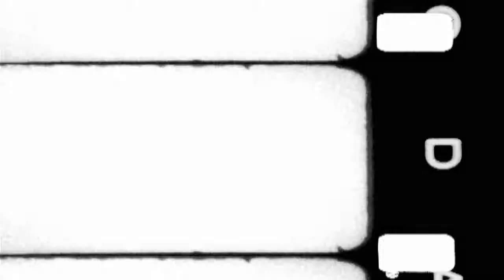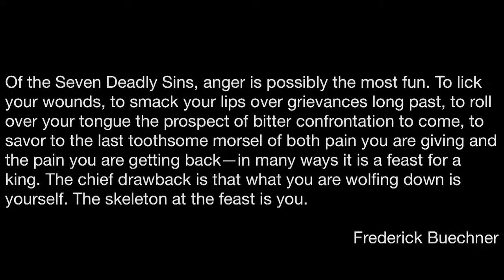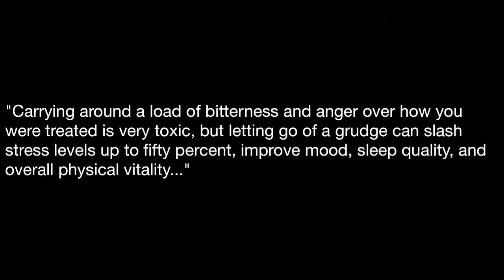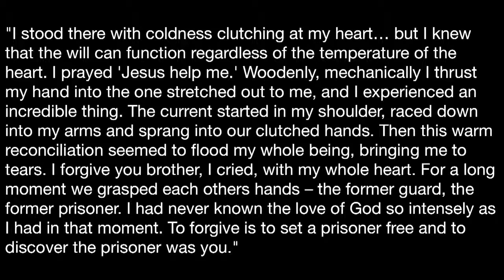Standalone/Skeleton At The Feast/Colossians 3v8,12-14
Speaker: Dominic Done
Topic: Colossians 3,12-14